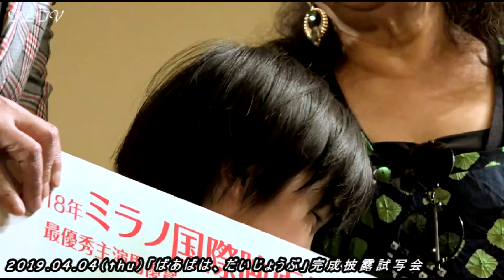オフショット満載!! 寺田心くん＆冨士眞奈美さん登場!!「ばあばは、だいじょうぶ」 完成披露：舞台挨拶 ／後編